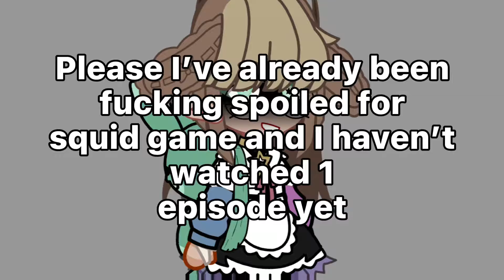Rant.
I’m fucking done.